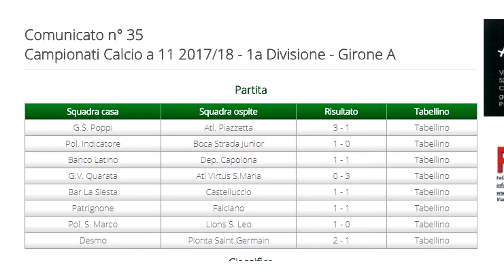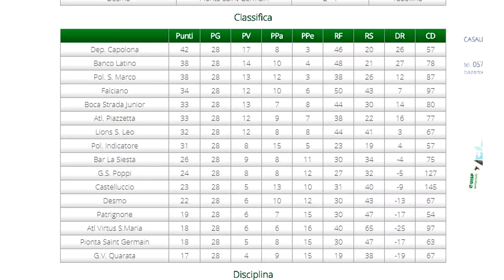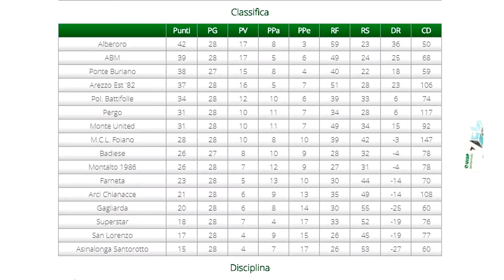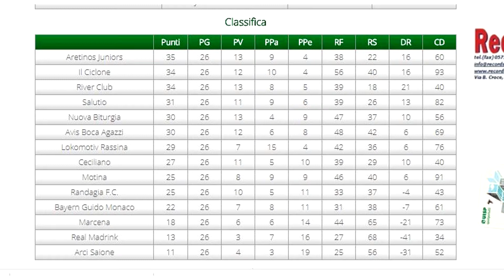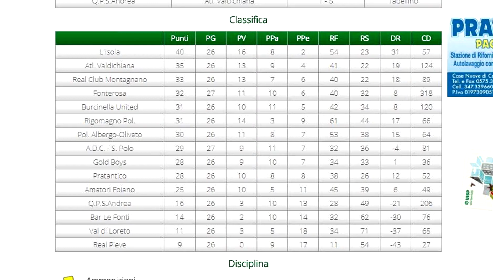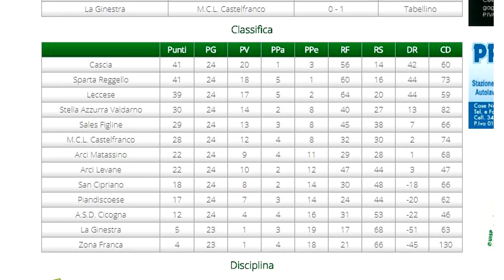Puntata del 9 maggio 2018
In collegamento dai campi "Le Poggiola Village", conduce Andrea Lorentini opinionista Riccardo Buffetti, ospiti Claudio Comanducci, Francesco Zelli e Niccolo Cherici Mascagni.